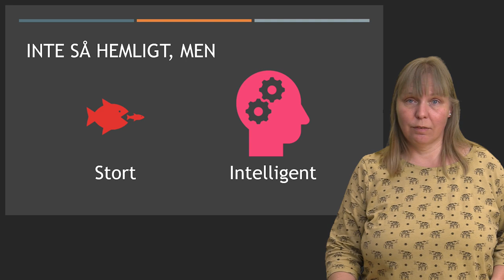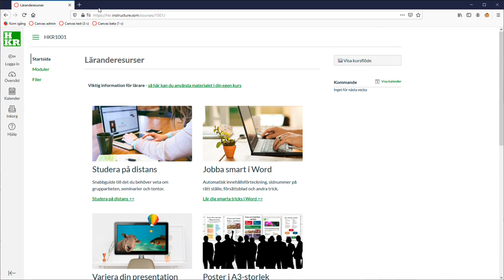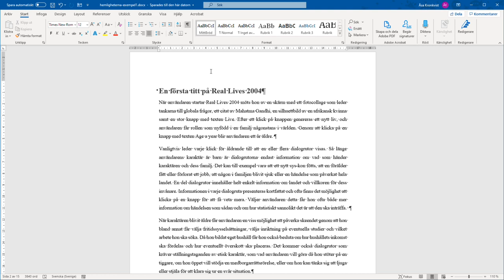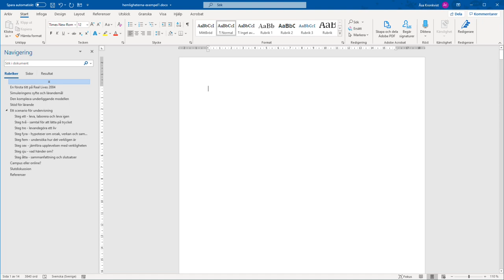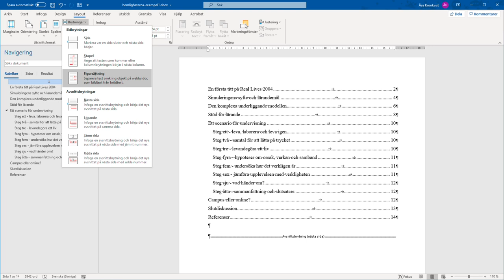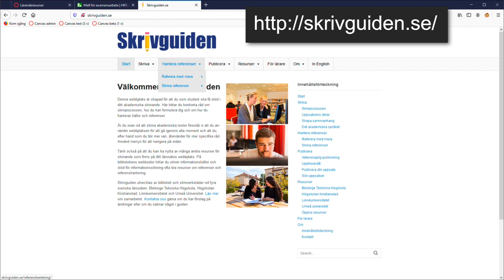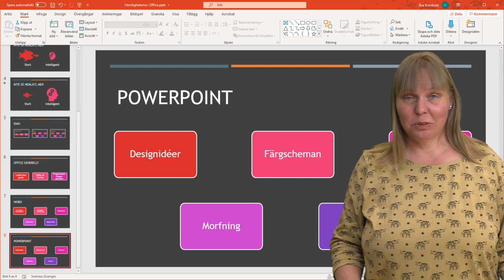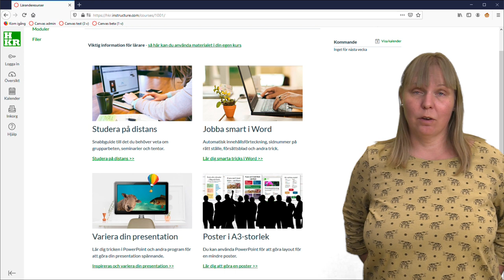Miniföreläsning - Hemligheterna i Office